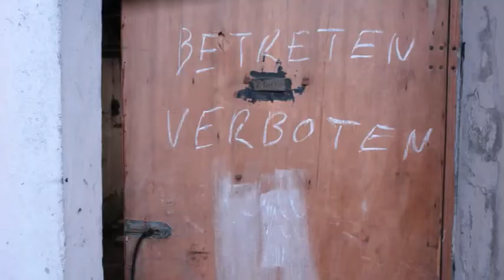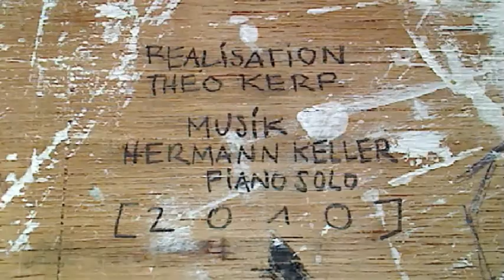KARAMBOLAGE / Realisation: Theo Kerp / Musik: Hermann Keller Solopiano 29 Stück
KARAMBOLAGE / break dance /
ein STOP MOTION FILM ,
Idee u.Realisation: Theo Kerp
Musik mit freundlicher Genehmigung von Hermann Keller. Musik entnommen aus der Doppel-CD
Hermann Keller Solopiano 29 Stück
Label: Jazzwerkstatt
Mit großzügiger Unterstützung der temporären Kunsthalle Düren bei Robert Ciuraj. Sep. 2010